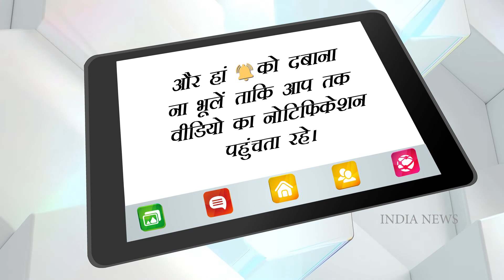Ranbir kapoor praises Alia bhatt for her new upcoming hit "Darlings" | India News Entertainment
Ranbir kapoor praises Alia bhatt for her new upcoming hit "Darlings" : Ranbir Kapoor and Alia Bhatt are always seen supporting each other on the professional front. Alia often praises Ranbir's work, while Ranbir is also convinced of Alia's acting. When Shamshera released, Alia encouraged Ranbir by wearing a customized T-shirt with 'Kapoor' written on it. During an interview, Ranbir told how Alia liked Shamshera.